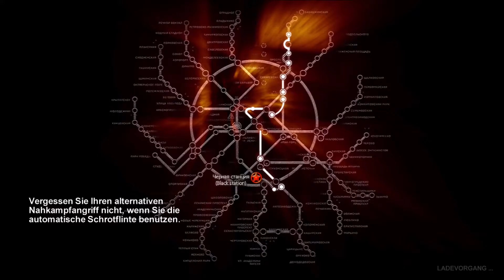Metro 2033 Nachtsicht ist wichtig Gameplay Deutsch # 10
Ich hoffe sehr für alle das es euch in dieser Corona Krise allen gut geht. Bleibt zuhause,meidet Kontakte damit ihr euch nicht ansteckt .

Strelok Dima steht zwar noch am Anfang aber dort werden mehr Spiele die den 2 Weltkrieg beinhalten kommen.